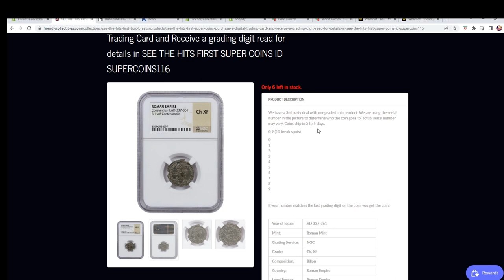2022 SEE THE HITS FIRST SUPER COINS FILL A ID SUPERCOINS116